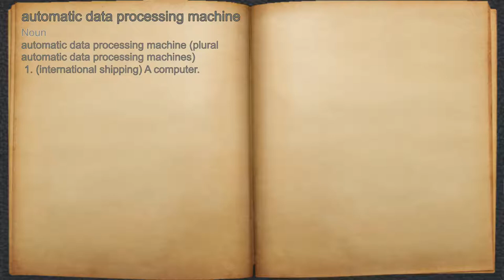What does automatic data processing machine mean?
A spoken definition of automatic data processing machine.

Intro Sound:
Typewriter - Tamskp